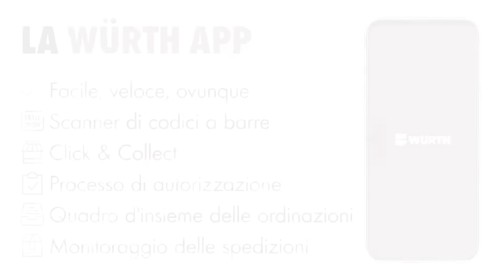La Würth App (Android) per professionisti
Accedere in modo facile e veloce alle informazioni sui prodotti Würth o ordinarli subito - sempre e ovunque?

Scoprire tutti gli Shop per Artigiani nelle vostre vicinanze e trovare il modo più veloce per raggiungere Würth grazie al route planner?

Basta usare la Würth App!

Scansionate i codici a barre o utilizzate la funzione di ricerca per richiamare in qualsiasi momento informazioni sui prodotti o per ordinare direttamente nella App.

Non lasciatevi più sfuggire novità, consigli pratici o offerte e rimanete in contatto con noi.

La Würth App vi offre inoltre le seguenti funzioni:

- Visura di tutti gli ordini
- Monitoraggio delle spedizioni
- Scanner di codici a barre per ordinare rapidamente nella App
- Click & Collect – ordinare nella App e ritirare gli articoli ordinati dopo soli 60 minuti nello Shop per Artigiani Würth di vostra scelta
- Trovare facilmente oltre 35 Shop per Artigiani e raggiungere lo Shop per Artigiani prescelto dall'ubicazione attuale nel minor tempo possibile grazie alla descrizione del percorso e al route planner
- Processo di autorizzazione: confermare gli ordini tramite la App
- Ordinare facilmente tramite moduli di ordinazione
- Trovare rapidamente prodotti adatti con i product finder di Würth

timtaj © 123RF.com